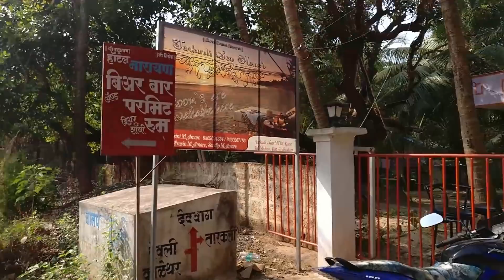MALVAN - TARKARLI TRIP | PART 2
THIS IS  THE DAY WHEN WE DONE TSUNSMI ISLAND , BUNCH OF DIFFERENT ACTIVITIES .
THIS IS THE LAST PART OF THE SERIES .